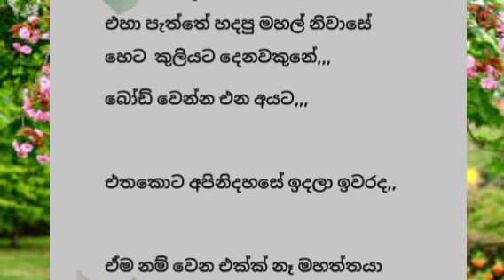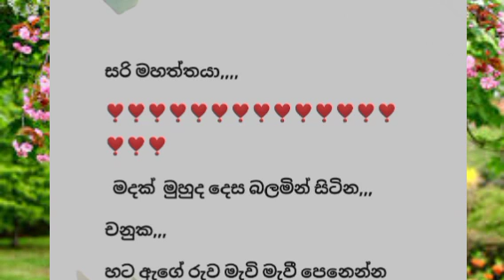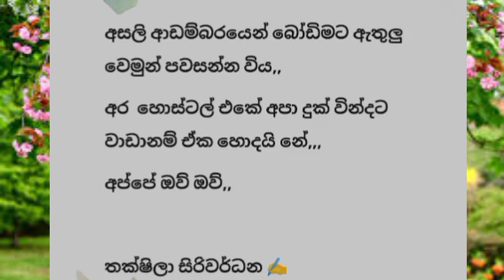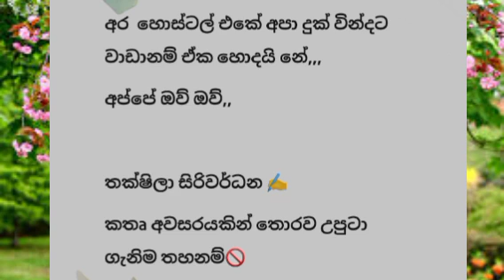Bodim kella|episode 2|novel story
epi:2